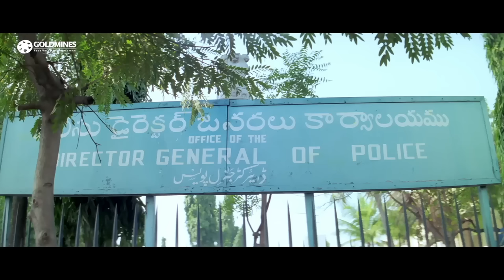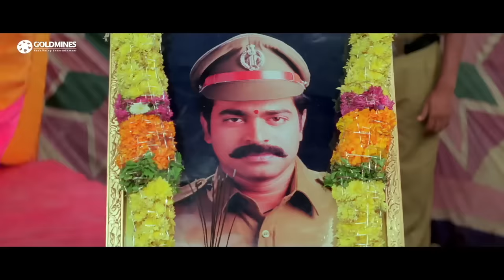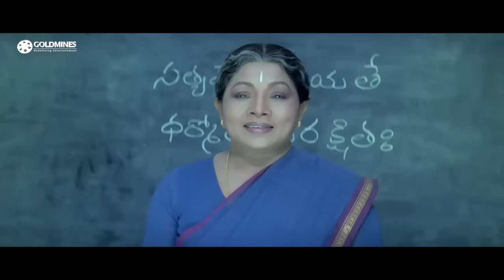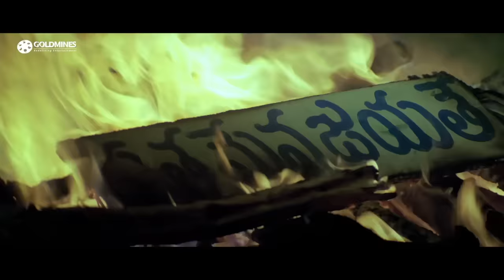Sultan E Hind (HD) (Sambaiah) - Hindi Dubbed Full Movie | Srihari, Prakash Raj, Radhika Chowdary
When Sambaiah is released from jail, he decides to kill the corrupt minister and criminals responsible for his mother's death.

Movie:- Sultan E Hind (Sambaiah)
Starcast:- Srihari, Prakash Raj, Radhika Chowdary, Manorama, Venu Madhav, Jeeva
Directed By:- K.S. Nageswara Rao